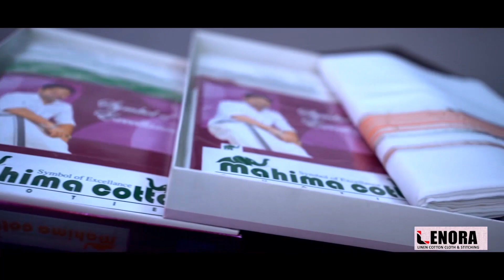കാളികാവ്മാളിയേക്കൽ വാളാഞ്ചിറപ്പടി ബദരിയ്യ മസ്ജിദ് നാടിന് സമർപ്പിച്ചു|Musjid Maliyekkal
കാളികാവ്മാളിയേക്കൽ വാളാഞ്ചിറപ്പടി ബദരിയ്യ മസ്ജിദ് നാടിന് സമർപ്പിച്ചു.

വാർത്തകൾക്കും പരസ്യങ്ങൾക്കും.